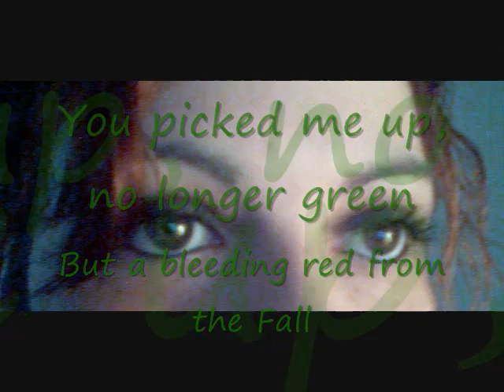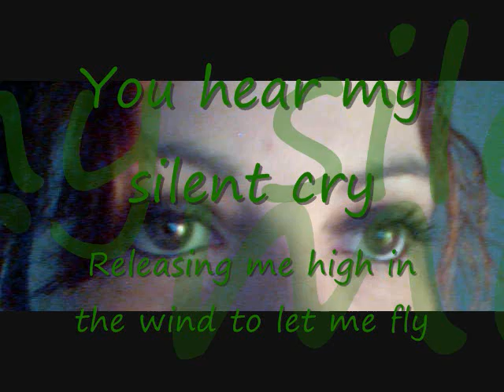Emerald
Think DEEP.